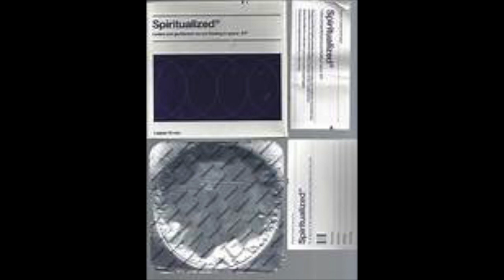John Squire of the Stone Roses is Jason Pierce from Spiritualized!! The whole world is a stage!!